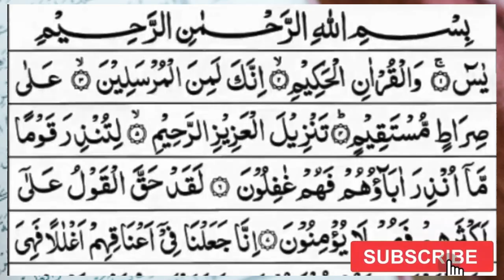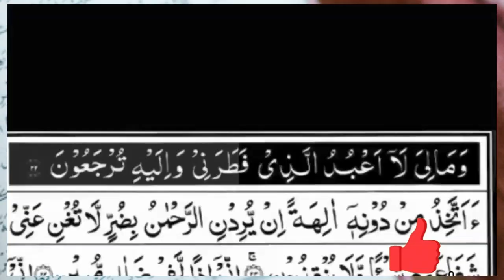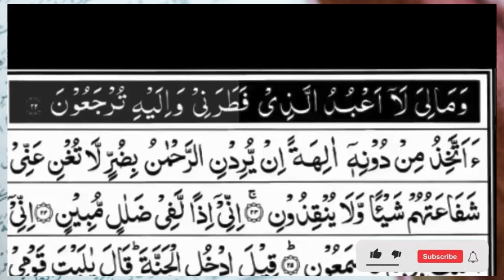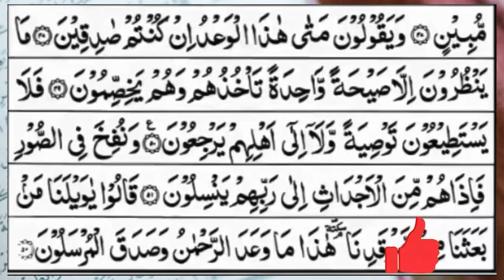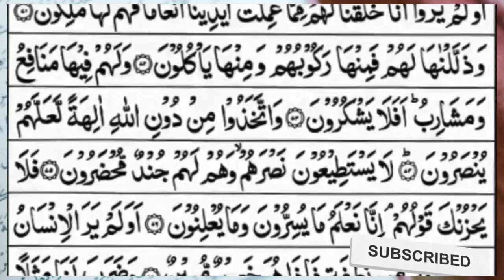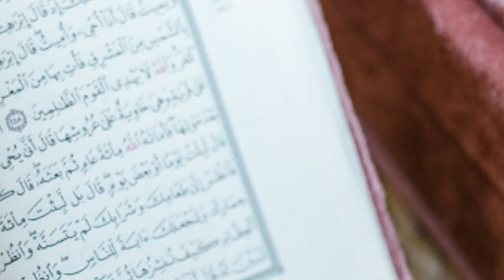Surah Yasin (Yaseen) | Full With Arabic Text | (Episode 2188 ) | Surah Yaseen Beautiful Recitation